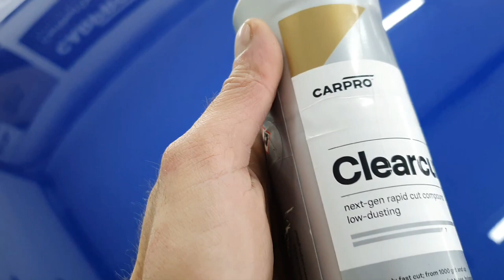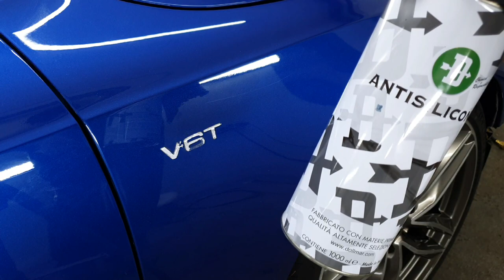High End Detailing Audi S5 Cabriolet [Paint Grill]